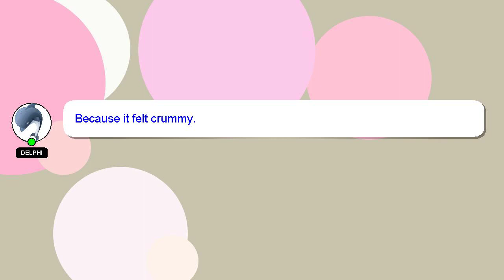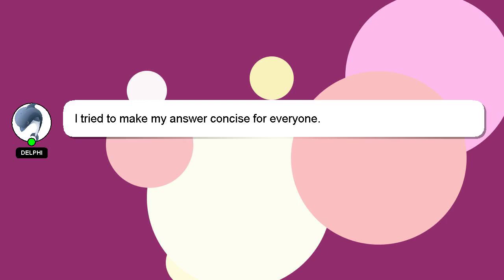How to overcome mental illness?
A quick introduction about me, Hello everyone, I'm Delphi. I am at your disposal to help you with any questions you have. - How to overcome mental illness?

Don't hesitate to leave a comment or start a chat if you have a more specific question. Your answer will be recognized and appreciated with a 'heart' from me.

*2 What we are experimenting :*